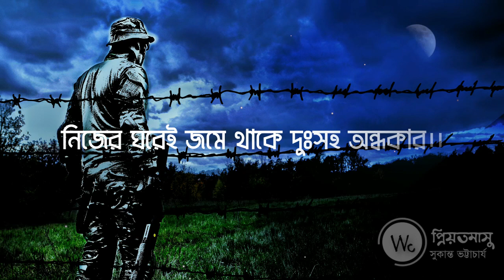Priyotomasu | প্রিয়তমাসু | Sukanta Bhattacharya | সুকান্ত ভট্টাচার্য |Recitation | আবৃত্তি | Lyrical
আজ ১৩ই মে, কিশোর কবি সুকান্ত ভট্টাচার্যের ৭৩তম মৃত্যুবার্ষিকি । তাঁর প্রতি রইলো গভীর শ্রদ্ধাঞ্জলি।

Today is the 73th death anniversary of poet Sukanta Bhattacharya. This is a tribute to him.

কবিতা : প্রিয়তমাসু
কবি : সুকান্ত ভট্টাচার্য
আবৃত্তি : ঋতঋক ভট্টাচার্য

Poem: Priyotomasu
Poet: Sukanta Bhattacharya
Recitation: Writawrik Bhattacharya
Editing and Mixing : Writawrik Bhattacharya

« If you like my video please leave a reaction in the comments section. »

Follow me on:
• Reverbnation:

Regards,
Writawrik Bhattacharya
(WRICharged)

Any reproduction or illegal distribution of the content in any form will result in immediate action against the person.